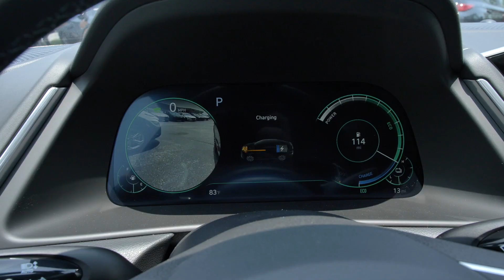New 2023 Hyundai Sonata Hybrid Limited at Hyundai of Cookeville